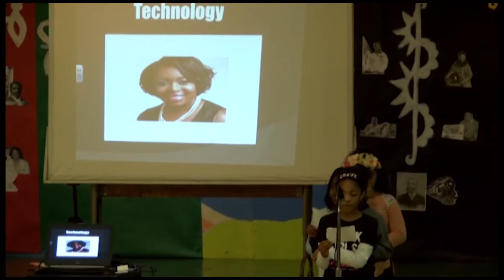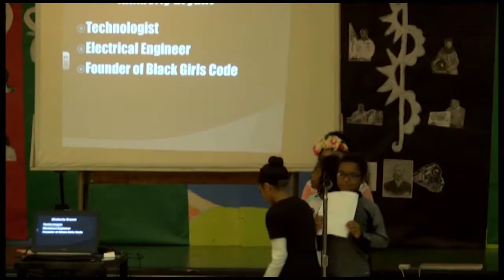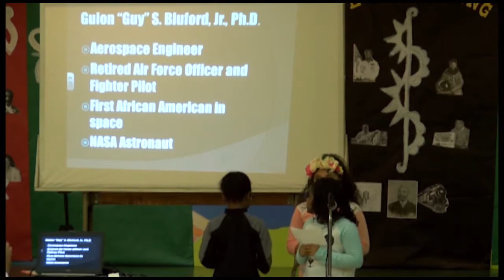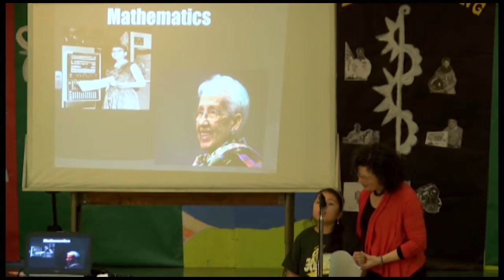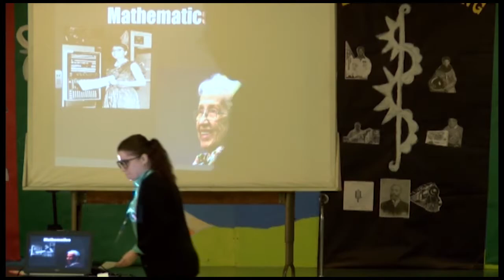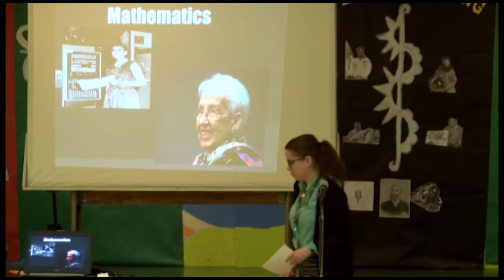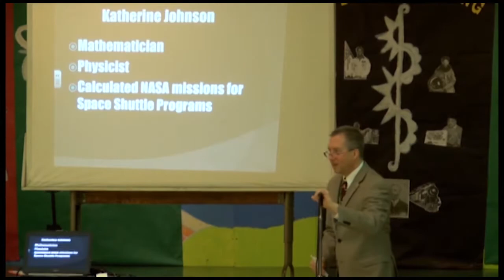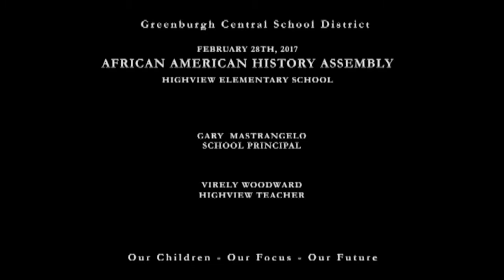Highview Black History Month Assembly 2017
Greenburgh Central School District Highview School Black History Month Celebration 2017